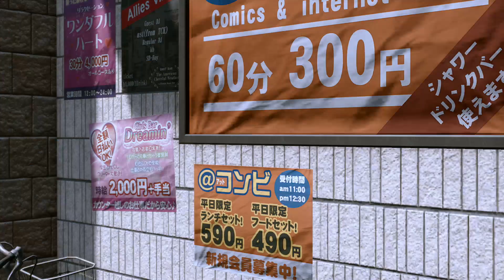Lost Judgment - Part 84: Side Case: Takayuki Yagami: Evil Detective?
After finishing all the School Stories, two guys will be in front of the Yagami Detective Agency, approach them and you'll learn someone is giving Yagami a bad reputation on Chatter, time to investigate the matter, and this time it's personal!

The investigation is pretty straightforward, just use a disguise when you're surrounded by angry grandpas and follow the clues until you find the one responsible for this... or rather the ones responsible. They'll need a harsh lesson (One more No Damage, baby!), and the case will be closed after that!